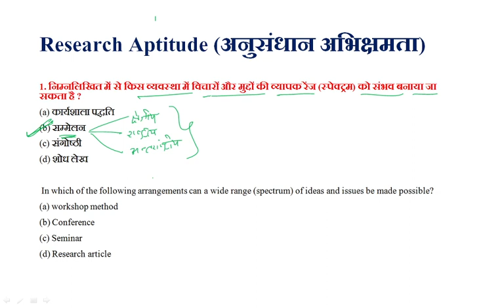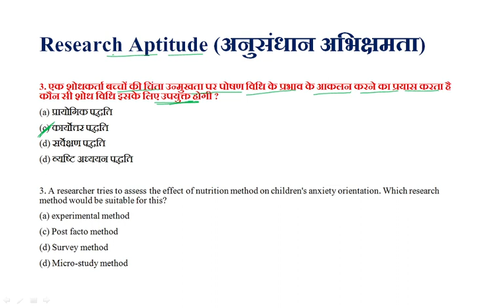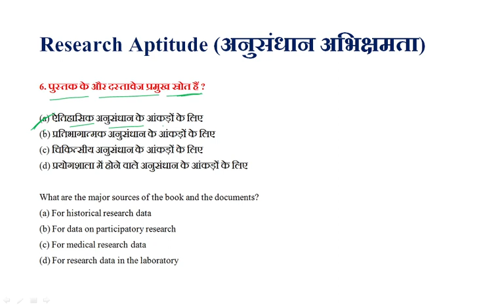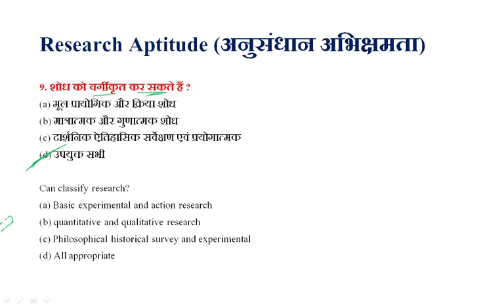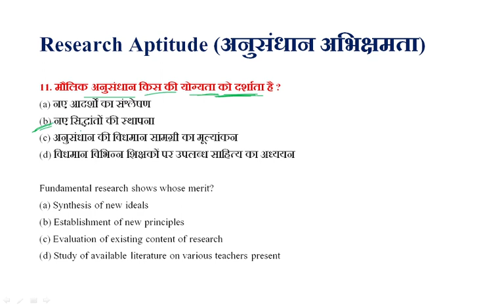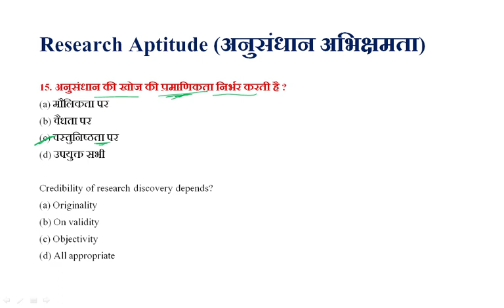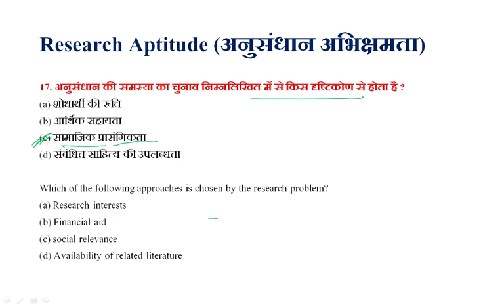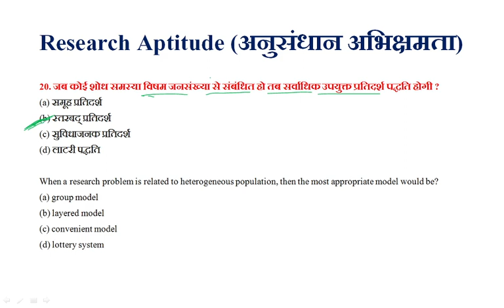Research Aptitude(अनुसंधान अभिक्षमता) Important Facts for NTA-NET Paper 1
Research  Aptitude(अनुसंधान अभिक्षमता)